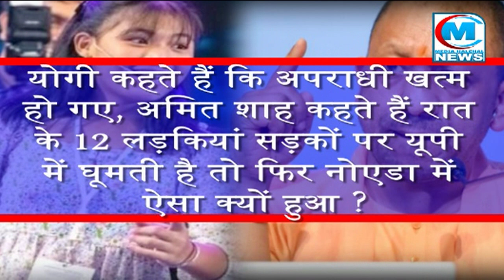UP के जंगलराज का LIVE सबूत II नोएडा में सड़क पर बाइक सवारों का युवती पर टूटा कहर वीडियो वायरल ?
योगी कहते हैं कि अपराधी खत्म हो गए अमित शाह कहते हैं रात के 12 लड़कियां सड़कों पर यूपी में घूमती है तो फिर नोएडा में ऐसा क्यों हुआ ?

यूपी के जंगलराज का LIVE सबूत बीच सड़क पर बाइक सवारों ने युवती के साथ जो किया सुनेंगे आप तो खिसक जाएगी जमीन !

अकेली लड़की को देखा और अचानक आ धमके बाइक सवार और फिर मारा ऐसा झपट्टा कि लड़की ताउम्र नहीं भूल पाएगी !

लड़की के साथ हुई घटना का वीडियो हुआ वायरल तो मचा हंगामा लोगों ने प्रदेश सरकार की उधेड़ डाली बखिया !

चुनावी दौर का वो भाषण तो याद ही होगा जब सत्ताधारी पार्टी के लोग छाती ठोक ठोककर प्रदेश में महिला सुरक्षा का दावा कर रहे थे…सरकार में बैठे लोगों का आज भी दावा है कि प्रदेश से अपराधी या तो पलायन कर गए हैं या फिर परलोक सिधार गए हैं…लेकिन दीपावली के दिन नोएडा में एक लड़की के साथ जो हुआ उसने महिलाओं की सुरक्षा और प्रदेश सरकार के दावों को सवालों में ला खड़ा किया है…प्रदेश में जंगलराज किस कदर कायम है इसका लाइव सबूत आपको दिखाएंगे और बताएंगे एक ऐसी घटना के बारे में जिसको सुनकर आपके होश फाख्ता हो जाएंगे…दरअसल जो तस्वीरें आप अपनी स्क्रीन पर देख रहे हैं…ये तस्वीरें क्लाइमेट एक्टिविस्ट लिसिप्रिया किंगुजम की है…ग्रेटर नोएडा वेस्ट की एक सोसायटी में लिसिप्रिया दीपावली को लेकर अपना एक वीडियो शूट कर रही थी…उन्हे भी अंदाजा नहीं था कि जिस फोन से वो वीडियो बनाकर लाइव कर रहीं हैं कुछ देर के बाद वो फोन ही उनके लिए दुश्मन बन बैठेगा…लिसिप्रिया दीवाली के दौरान जगमगाती रोशनी का लाइव वीडियो बनाने के साथ ही प्रदूषण के बारे में लोगों से जानकारी साझा कर रही थी कि तभी बाइक सवार होकर दो बदमाश आए और उनका मोबाइल छीन कर फरार हो गए…लिसिप्रिया जब तक कुछ समझ पातीं उससे पहले ही बाइक सवार आंधी की तरह आए और तूफान की तरह फरार भी हो गए…जब उन्हे होश आया तो वो चिल्लाती ही रह गईं लेकिन कोई उनकी मदद भी नहीं कर पाया…ये वीडियो अब सोशल मीडिया पर वायरल हो रहा है…और मामले की जानकारी खुद लिसिप्रिया ने अपने ट्विटर अकाउंट पर शेयर की है…आपको बता दें कि लिसिप्रिया के  एक लाख से ज्यादा फालोअर हैं…डीसीपी सेंट्रल नोएडा की माने तो मामले की जानकारी होते ही पुलिस ने जांच अभियान चलाया है…लूट करने वाले बदमाशों की तलाश में पुलिस की टीमें लगाई गई हैं…पीड़िता से बातचीत कर घटना की जानकारी कर ली गई है…जल्द ही घटना का पर्दाफाश किया जाएगा…लेकिन सवाल इस बात का है कि आखिर ऐसी नौबत आई कैसे जब सरकार का दावा है कि अपराधी गायब हो चुके हैं तो फिर ये अपराधी आए कहां से…सरकार का दावा है कि पुलिस मुस्तैदी से काम कर रही हैं तो फिर ग्रेटर नोएडा जैसी जगह पर अगर ऐसा अपराध होता है तो फिर पुलिस की कार्यशैली पर भी सवाल खड़े होते हैं…अब देखना ये है कि लिसिप्रिया को अपना फोन कब मिलता है और कैसे पुलिस ऐसी घटनाओं पर रोक लगाती है…ब्यूरो रिपोर्ट